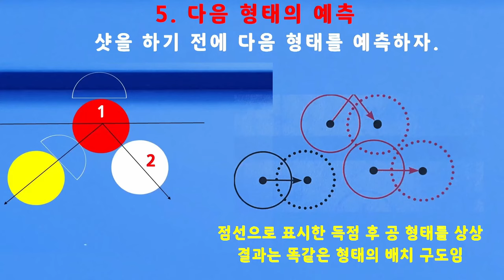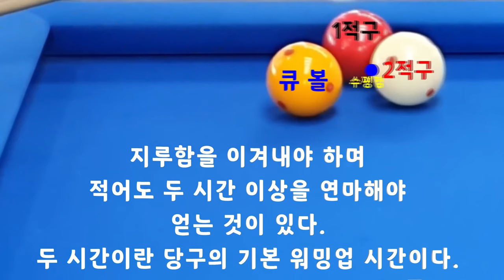[4870] 한국당구아카데미 // 그래도 수평점 / 세리(일단) : 3716(1416)일 / 16413(4354)시간_ 2024.08.17.